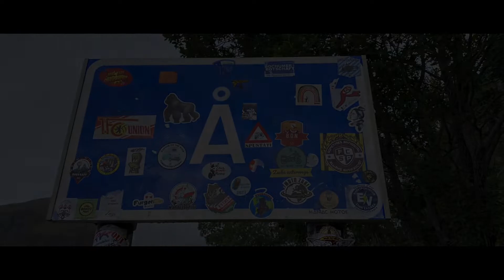Teil 7 # Norwegen mit Wohnmobil Ziel Å der Süden der Lofoten und # Henningsvær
Heute haben wir den südlichsten Ort der Lofoten Å besucht und Henningsvær erkundet zwei nette Städte